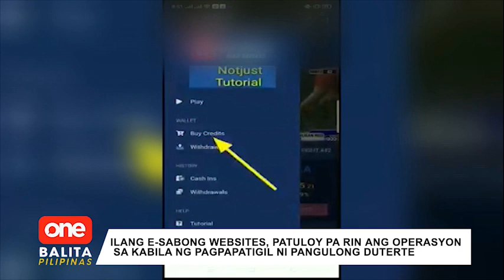Ilang e-sabong websites, patuloy pa rin ang operasyon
OneBalitaPilipinas | Patuloy pa rin ang operasyon ng ilang e-sabong websites sa kabila ng pagpapatigil ni Pangulong Duterte rito. | via Rommel Lopez